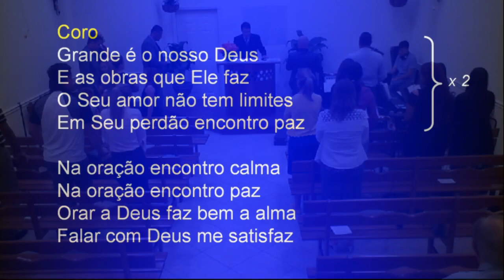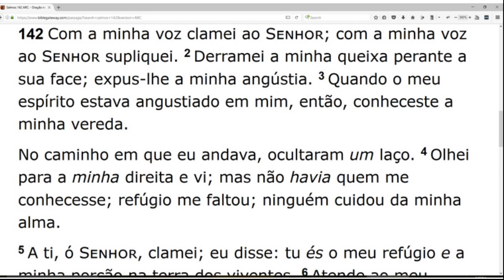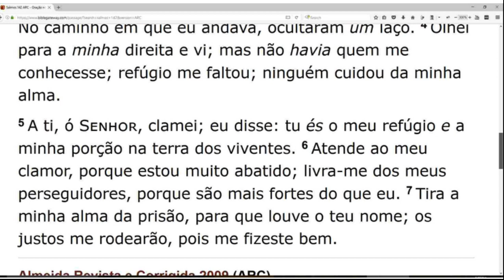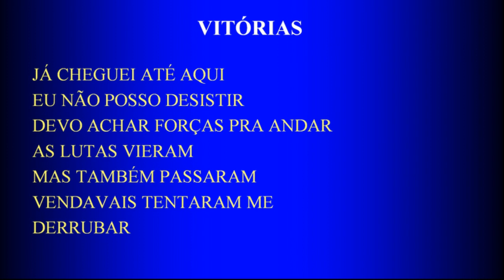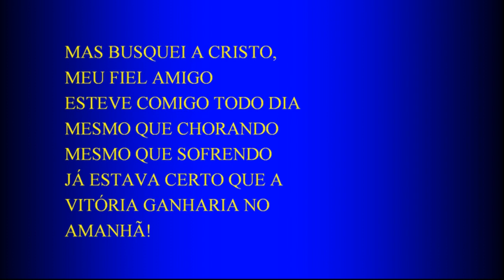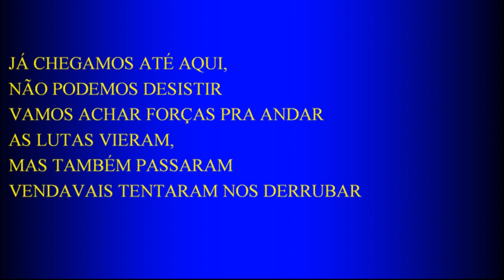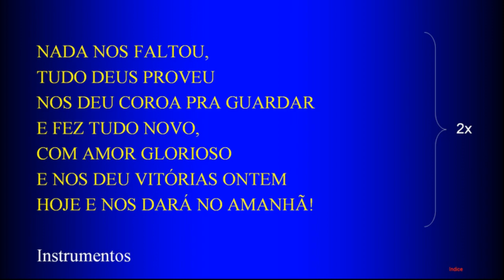Thursday Service (2017-05-25) Maranatha (Pompano Beach, Florida)